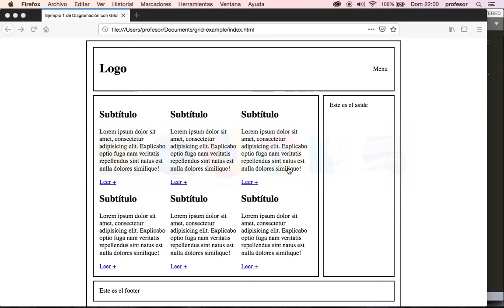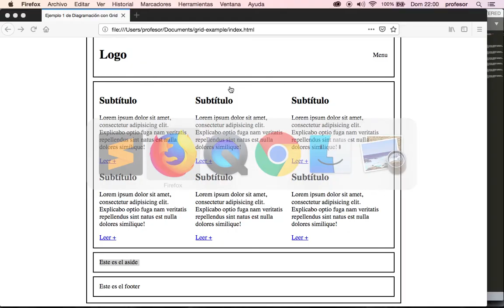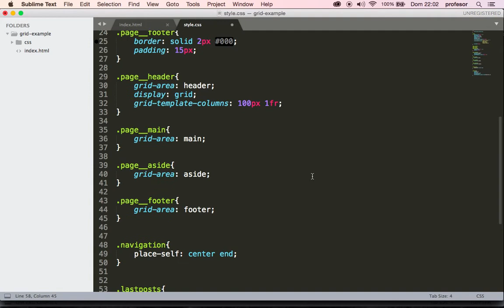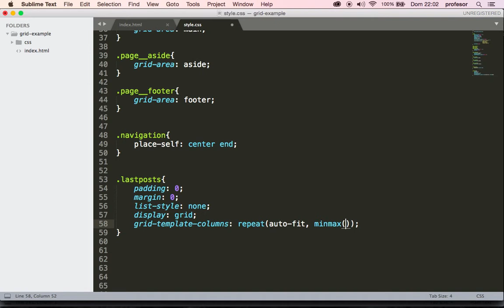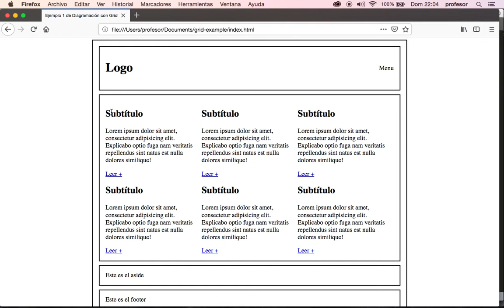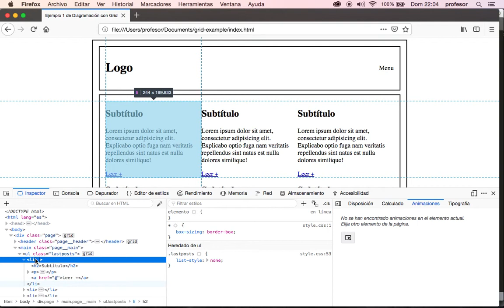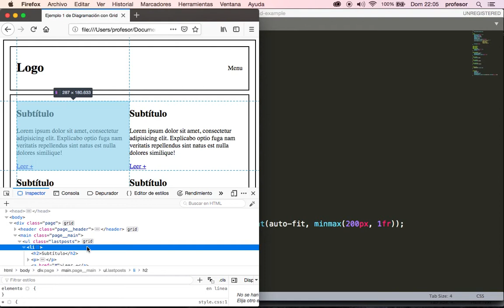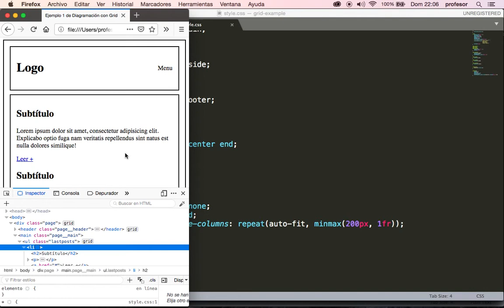Diagramando con CSS Grid - Parte 3